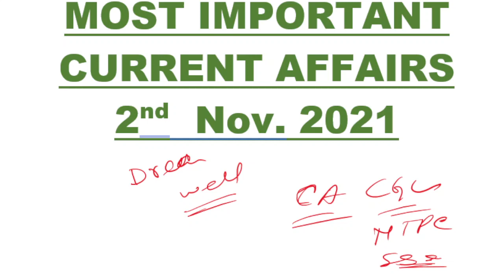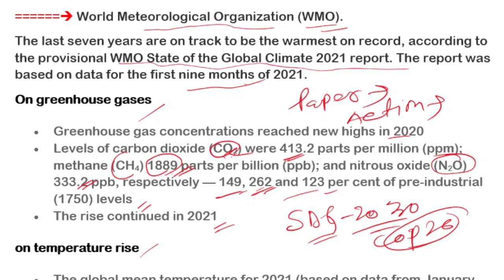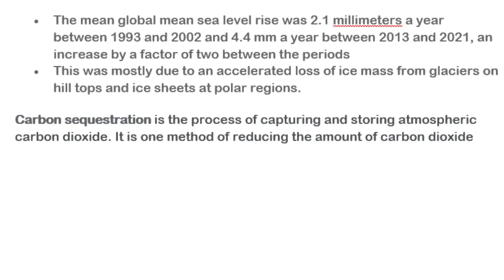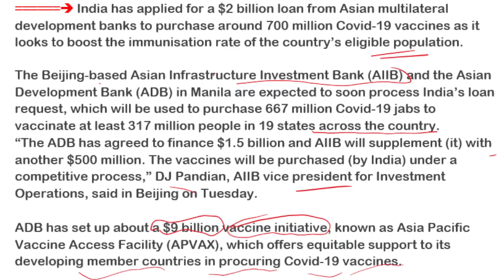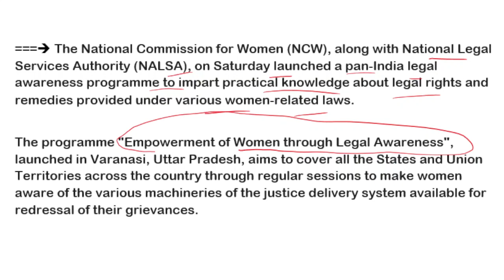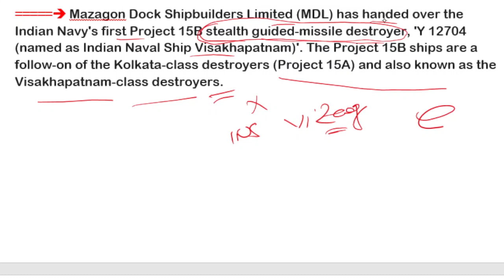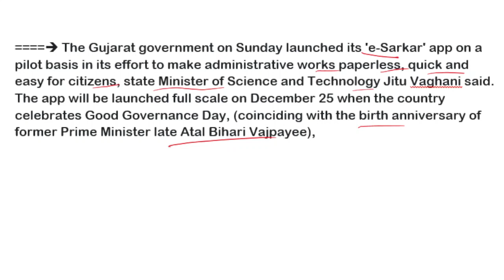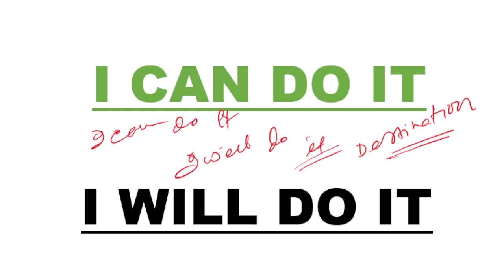MOST IMPORTANT CURRENT AFFAIRS 2nd NOVEMBER 2021 BANGLA BY CONNECTION GURUJI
most important current affairs upsc,important current affair 2021,most important current affairs Nov 2021,daily current affairs for upsc,WBCS current affairs,wbcs current affair 2021,math,Science,History geography,aptitute,general intelligence,mental ability,state current affairs 2nd nov 2021